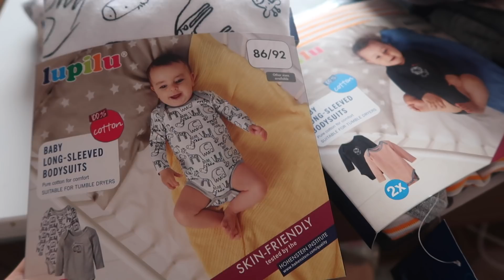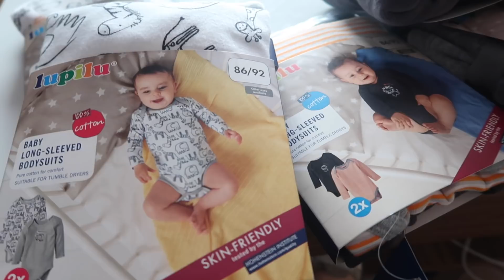PIERWSZA WIZYTA JASIA U DENTYSTY! 👦🏻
🍼 OTWORZ PO WIĘCEJ